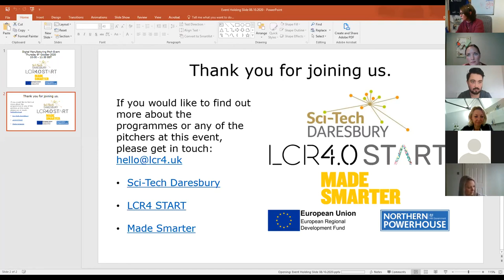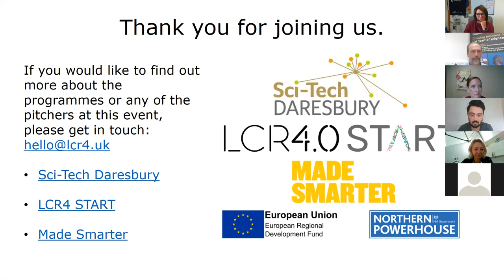Digital Manufacturing Pitch Event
Sci-Tech Daresbury, LCR4 START and Made Smarter UK co-hosted a virtual business pitching event for companies operating in the digital manufacturing sector.

The event was a great opportunity for companies to promote their capabilities, expertise and needs to the digital manufacturing community, whilst also give companies the chance to hear about the latest technologies, innovations, and support available from some of the leading companies and organisations in the region.